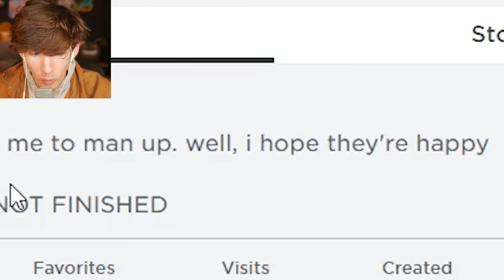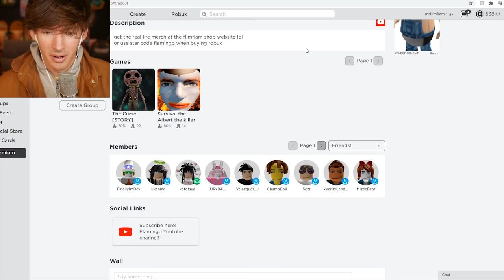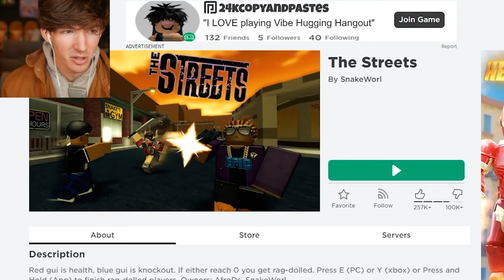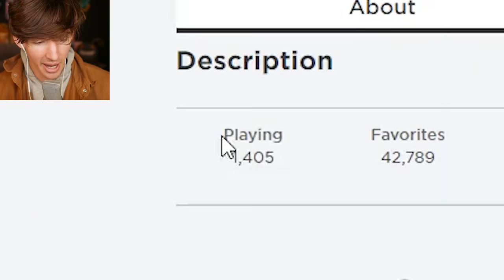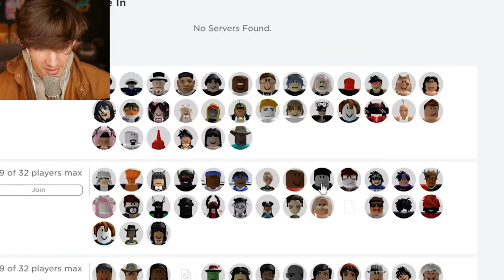ROBLOX MAN FACE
USE STAR CODE FLAMINGO
Today I decide to man up...